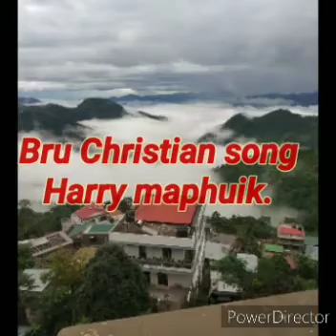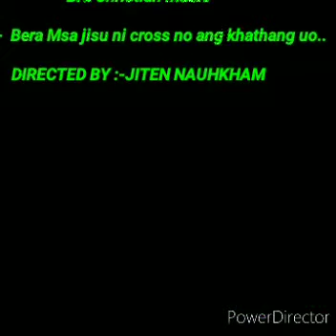Ini video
Kam kh ni lei di